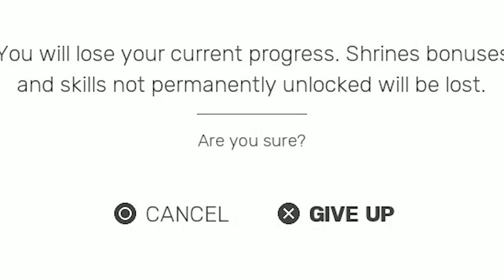THIS GAME IS A LOVE LETTER TO ME!!! | SIFU GAMEPLAY PT 1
Man this game is like a freaking LOVE LETTER TO ME! SIFU GAMEPLAY PART 1!!!

Genre : Ambient
Artist : Hazy
Song : Dreamer